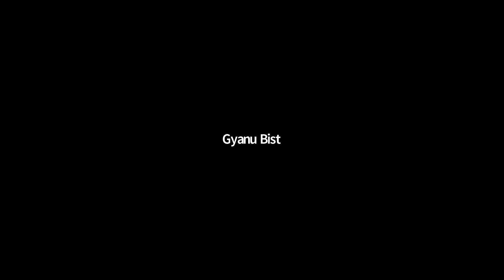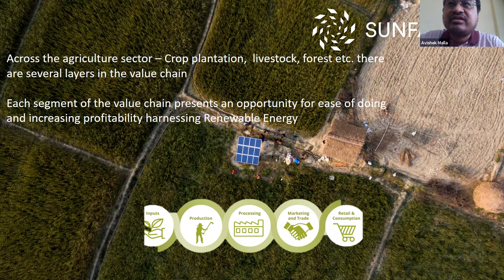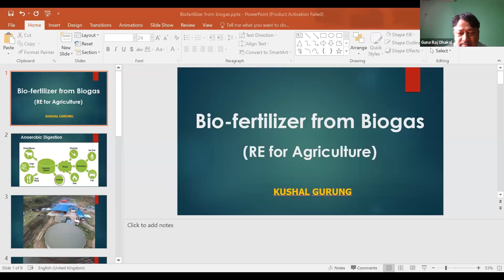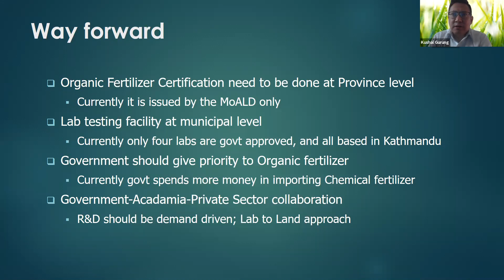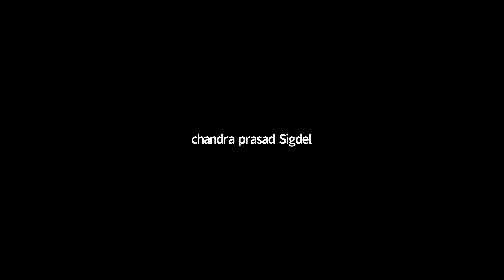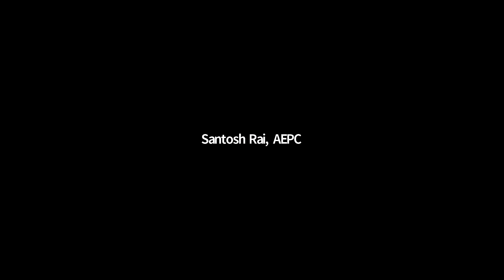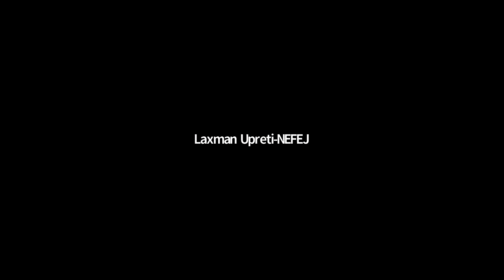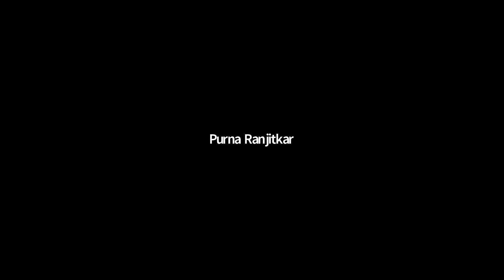RE for Agriculture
On the occasion of Rastriya Dhaan Diwas on Asar 15, 2078 (June 29, 2021), is organizing an Online Interaction Programme as part of RE for Agriculture.

Former Minister for Science and Technology Er Ganesh will be the Chief Guest of the event and Executive Director of Alternative Energy Promotion Centre (AEPC) Mr. Madhusudhan Adhikari will be the Special Guest.

Presentations will be made by Mr. Kushal Gurung on Bioenergy Initiative and Mr. Avishek Malla Solar Energy Initiative. Likewise, Dr. Indira Shakya, Dr. Sunil Lohani, Mr. Mukesh Ghimire, Mr. Indra Khanal, Mr. Prakash Chandra Subedi will be Panelist while Mr. Guna Raj Dhakal will moderate the event.